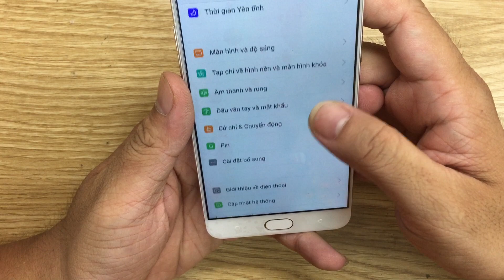Thay Pin Oppo F1 Plus, Pin Điện Thoại Oppo F1 Plus R9 Lấy Ngay Liên Hệ 02466750999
Thay Pin Oppo F1 Plus, Pin Điện Thoại Oppo F1 Plus R9 Lấy Ngay.
Đến với chúng tôi các lỗi của Oppo F1 Plus R9 khác đều có thể sửa được như:
 - Thay màn hình Oppo F1 Plus R9
 - Thay cảm ứng Oppo F1 Plus R9 đối với những máy hỏng cảm ứng nhưng màn hình LCD vẫn còn
 - Thay Oppo F1 Plus R9
 - Thay Chân sạc Oppo F1 Plus R9
 - Thay mic Oppo F1 Plus R9
 - Thay IC Nguon Oppo F1 Plus R9
 - Thay vỏ máy Oppo F1 Plus R9
 - Thay loa trong Oppo F1 Plus R9, thay loa ngoài Oppo F1 Plus R9
 - Sửa Oppo F1 Plus R9 chết nguồn
 - Sửa Oppo F1 Plus R9 hỏng main thay main mới
 - Sửa Oppo F1 Plus R9 mất sóng
 - Sửa Oppo F1 Plus R9 không có wifi 3g
Pin Điện Thoại Oppo F1 Plus R9 hỏng cần thay mới sửa chữa? Nơi Sửa Oppo F1 Plus R9 Uy tín? chỉ có tại các địa chỉ của DidongCaocap.Vn